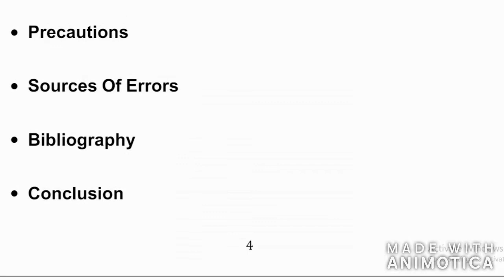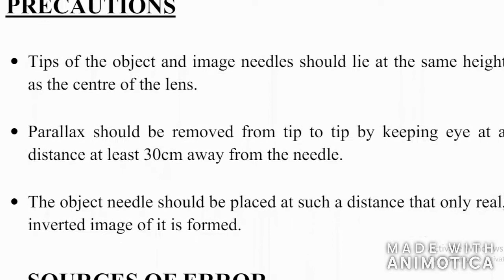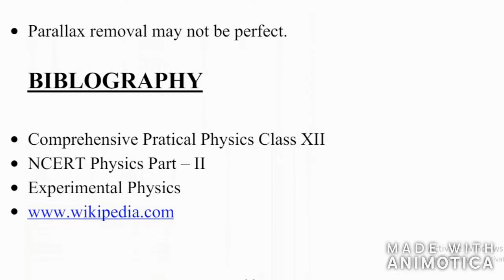project on Topic : To Determine The Combined Focal Length Of The Lens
Many Optical tasks require several lenses in order to achieve an acceptable level of performance. One such possible approach to lens combination is to consider each image formed by each lens as the object for the next lens and so on. This is a valid approach, but it is time consuming and unnecessary To Determine The Combined Focal Length Of The Lens